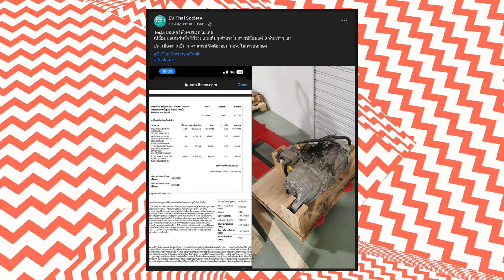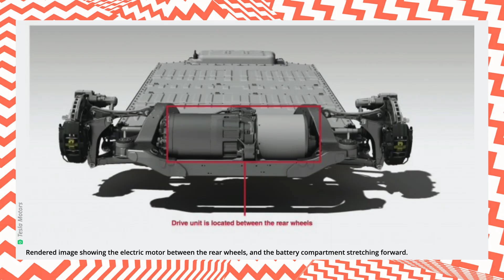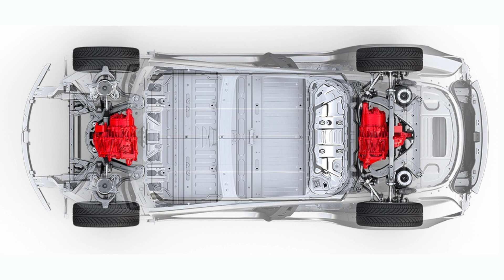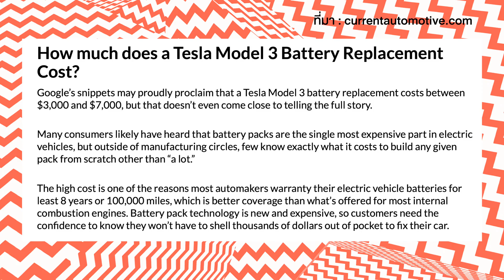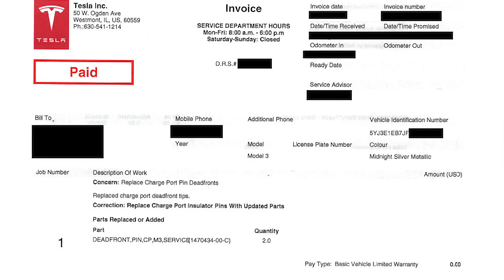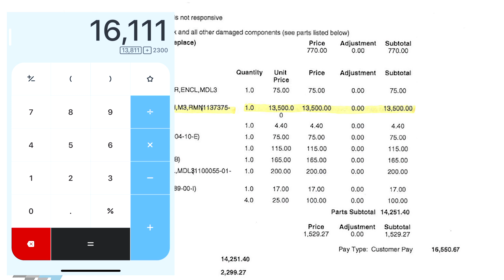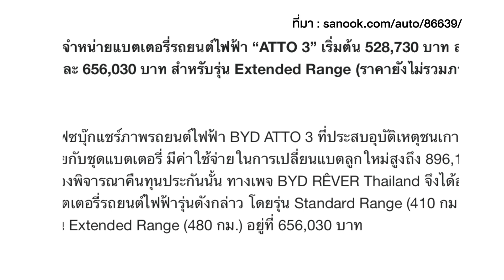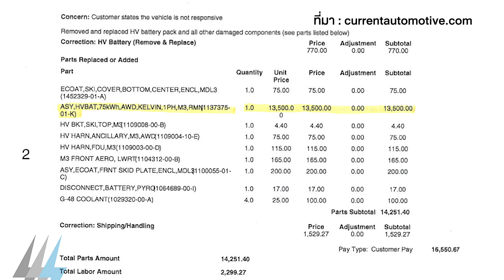อะไหล่ Tesla มอเตอร์ 280 แรงม้าลูกละ 8 หมื่นกว่า ถ้าแบตไม่ถึง 5 แสนว่าไงกันบ้าง 😳 | kangg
มีประเด็นเรื่องอะไหล่ของ Tesla น่าสนใจก็เลยนำมาเล่าสู่กันฟัง ประเด็นมาจากที่มีรถ Tesla ที่ซื้อจากผู้นำเข้าอิสระมอเตอร์พังเข้ารับบริการที่ Tesla Official TH ทำให้เราได้เห็นราคาค่าเปลี่ยนมอเตอร์ว่า Tesla TH คิดราคาเท่าไหร่ ผมว่าราคาดีกว่าที่หลาย ๆคิดนะ

Tesla เคยทวีตถึงความทนทานของมอเตอร์ Tesla Model 3 ไว้เมื่อปี 2018 ตามนี้

ถัดมาราคาแบตเตอรี่ที่อยู่ข้างใต้รถ ไม่ว่าจะแบรนด์ไหนคนก็ต่างมีคำถามว่าถ้าอนาคตตอนประกันแบตหมดไปแล้วต้องเปลี่ยนแบตเราต้องจ่ายเท่าไหร่ ผมก็เลยค้นหาข้อมูลเพิ่มเติมจนเจอว่ามีคนที่ใช้ Tesla Model 3 รุ่นที่ใช้แบต 75kWh อเมริกาไปเปลี่ยนแบตกับ Tesla ก็เลยทำให้เราเห็นราคาแบตเตอรี่ 75kWh ว่าเปลี่ยนยกแพคราคาเท่าไหร่ ซึ่งราคาในอเมริกาผมว่าเป็นไปได้ในไทยด้วยนะ เพราะของไทยนำเข้าจากโรงงาน Tesla ในจีนต้นทุนต่าง ๆ เดาใจว่าเทสล่าไม่น่าจะตั้งราคาสูงเว่อ ยกเว้นว่ากระบวนการนำเข้าแบตเตอรี่ขนาดใหญ่แบบนี้ในไทยมีภาษีที่คิดราคาสูง

ถ้าแบต  75kWh ที่อยู่ใน Model 3/Y LR กับ Performance ราคาดีแบบไม่หนีจากที่อเมริกามาก ก็เป็นได้ว่าแบตเตอรี่ 57kWh ที่อยู่ในรถรุ่น RWD จะมีราคาถูกลงอีกไป !!!  ถ้าเทสล่าในไทยทำราคาแบตเตอรี่ได้ดี ๆนะเผลอๆราคาถูกกว่าแบตเตอรี่ที่อยู่ใน BYD Atto 3 ก็เป็นได้นะ

อยากเห็นแบต Tesla ว่าเป็นยังไงตามนี้